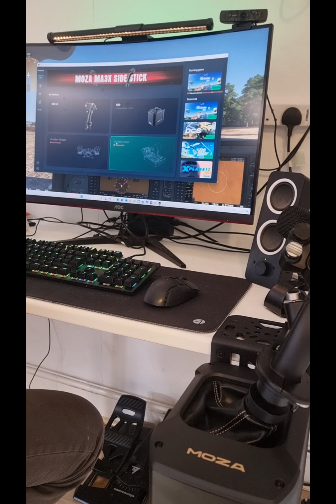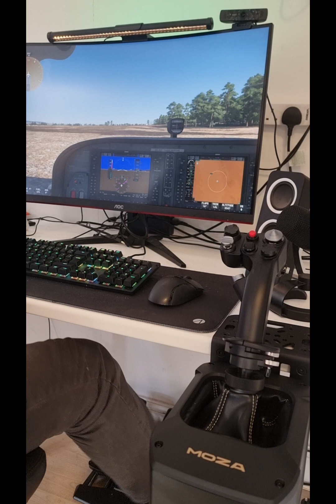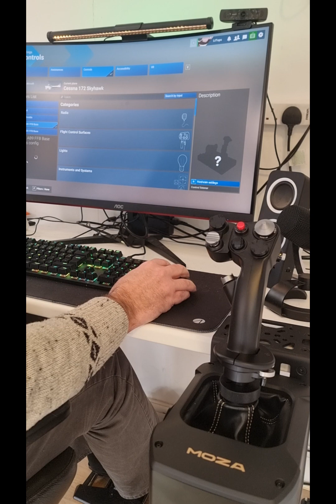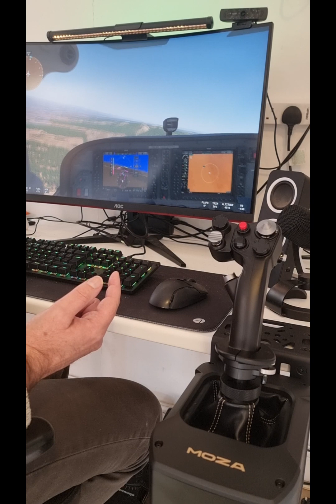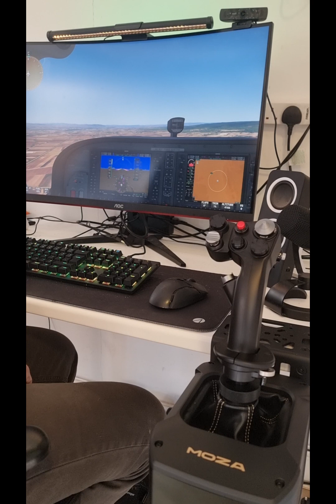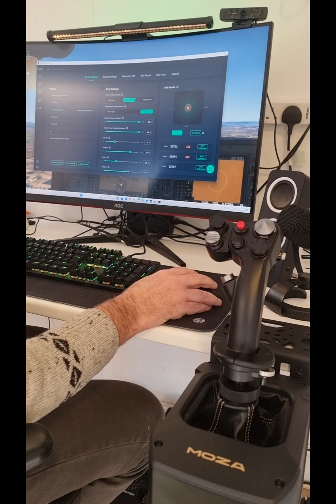Moza AB9 Issues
Following a fresh install of windows I'm having issues with my Moza AB9 base.  Whnever I start MSFS 2020 or 2024 while the telemetry seems to work, the Moza Cockpit software doesent recognise the connection and dozens of telemetry services can be seen in task manager.  In addition to this the Joystick occasionally twitches / jerks forward.  Increasing the sim rate increases the jerking, so I'm assuming its driven by the telemetry.  Prior to the reinstall everything appeared to be working fine, since the reinstall both 2020 and 2024 forget the AB9 profile every startup.

This video is from a fresh boot, opening MSFS 2024, then Moza Cockpit before finally turning on the base.  The twitch is so pronounces at max simrate it throws out the autopilot.

Timestamps
0:00 FF MSFS 2024 loading
1:04 Start freeflight, then Moza Cockpit finaly turn on AB9 base
3:45 Failed Takeoff - no controls
4:56 Base twitch in flight
5:45 Twich increase with SimRate+4
6:10 AP back on at Simrate+2
7:00 twitch in Moza Cockpit